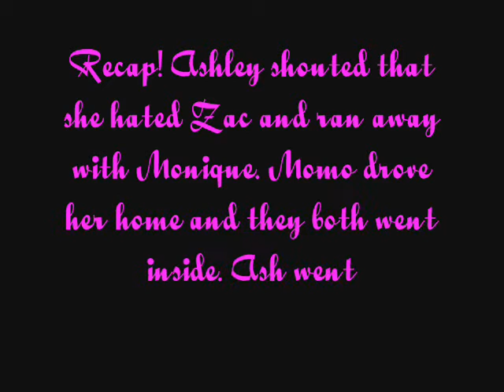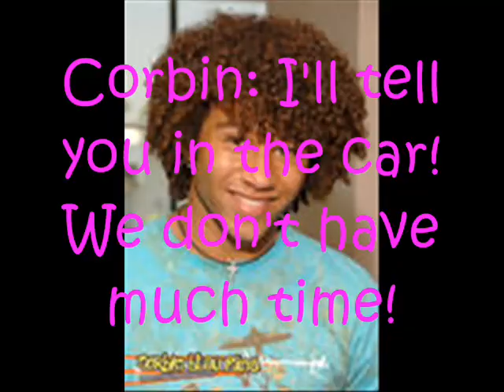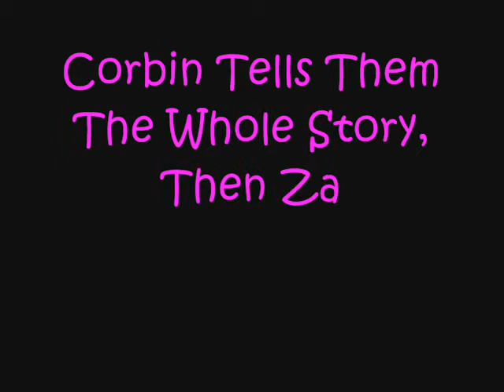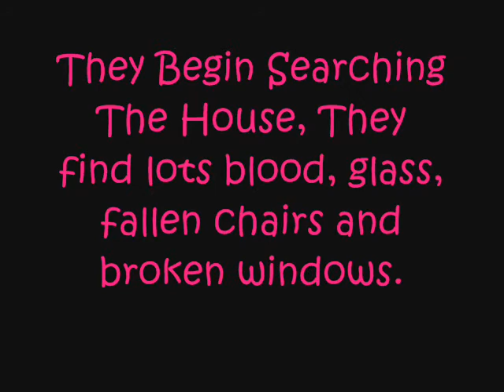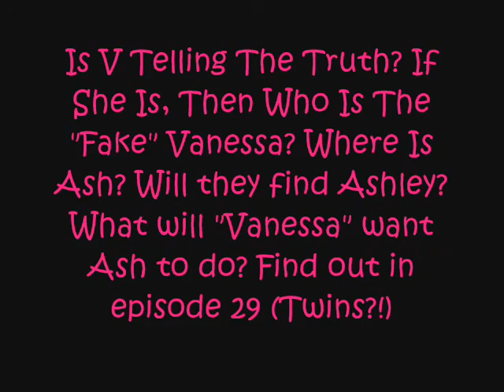A Zashley Love Story Episode 28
Episode 28!!! =) Sorry for the little wait. I'll try to upload the next one soon. (My friend was bugging me for this eppy!)